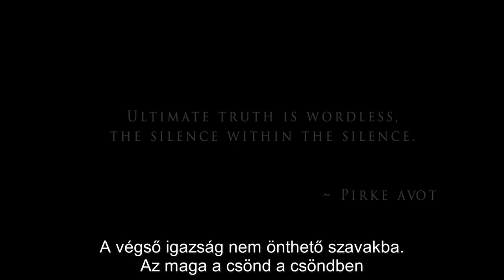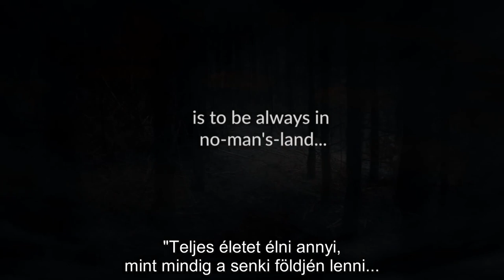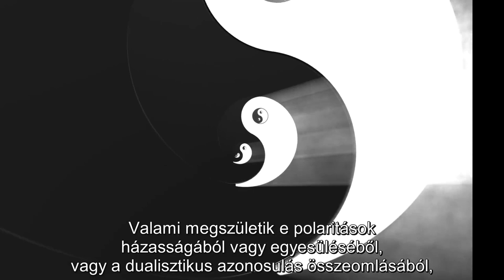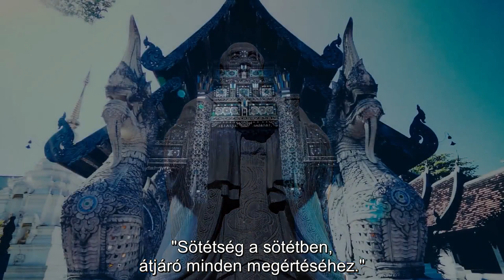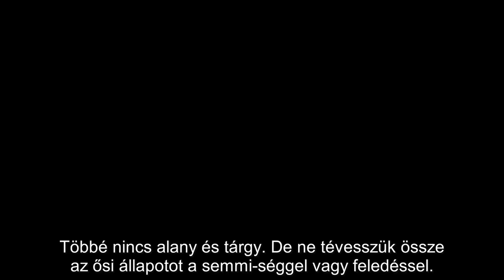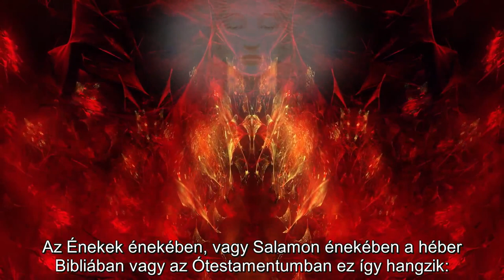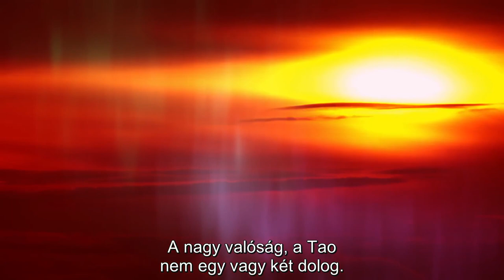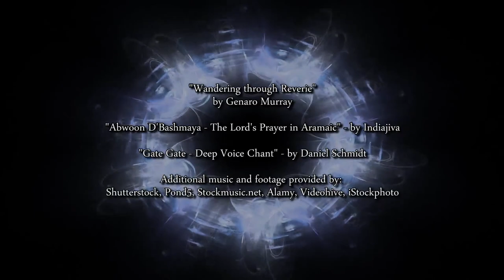Szamádhi film 2. rész - Spirituális Megvilágosodás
Platón, a pitagorai filozófus sejtelmesen utalt arra, hogy létezik egy arany kulcs, amely egyesíti az univerzum összes rejtélyét. Minden tudós, aki mélyen belenéz az univerzumba, és minden misztikus, aki mélyen belenéz az Énjébe, végül ugyanazzal a dologgal szembesül: az Ős Spirállal.

A Szamádhi filmek, teljes eredeti címükön a "Belső Világok - Külső Világok" elkészítése 5 évig tartott, és 2012-es megjelenése óta 30 millió embert ért el, több mint 30 nyelven. A videók forrása és a film weboldala: awakentheworld com/innerworldsmovie | Köszönet a magyar Fordítónak!

Leírás: awakentheworld com/innerworldsmovie